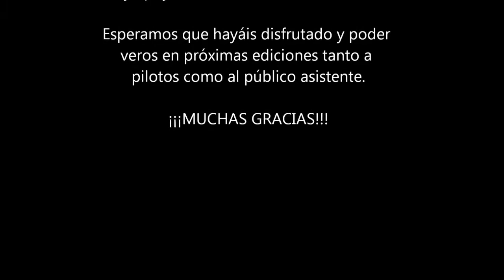1/8 TT Electric Xperience - MiniZ Channel - 832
Reportaje de la carrera open celebrada el pasado día 11/6 en el circuito de las Fuentes Blancas, 1a prueba 1/8TT electric Xperience, organizada por el Club Modelismo Castilla.

Muchas gracias por las imágenes de la carrera, felicidades a todos los participantes y a los tres vencedores. hasta la próxima!!